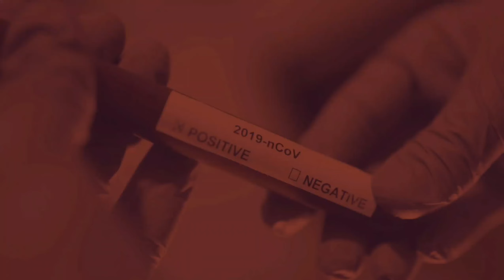परमबीर सिंह को सुप्रीम कोर्ट से झटका!फडणवीस का सपना टूटा !